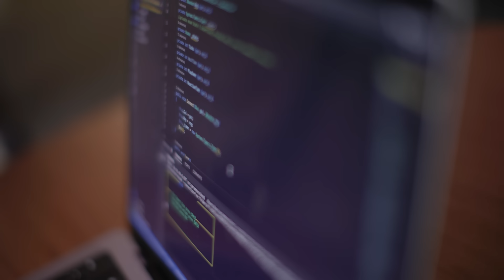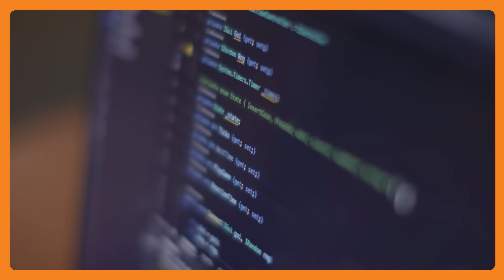Computer science opens a world of possibilities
Computer science drives innovation and efficiency across every industry imaginable.   Hear from Bachelor of Computer Science students Anshu Madhikarmi and Kaviya Ramma Naiken as they share their study experiences at Deakin.  Kaviya encourages more women from all over the world to enter this dynamic and innovative field, while Anshu Madhikarmi shares how he is using his skills to develop a disaster response app aimed at finding people in emergencies.  Join this fast-growing field and graduate with practical, hands-on experience by studying computer science at Deakin University